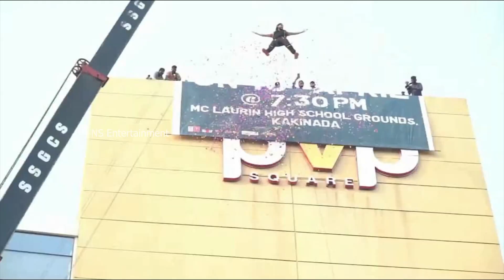అఖిల్ బిల్డింగ్ మీద నుంచి దూకి షాక్ ఇచ్చాడు || Akhil Jumped From Building At Poster Launch || NS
Watch Here Akhil Jumped From Building At Poster Launch